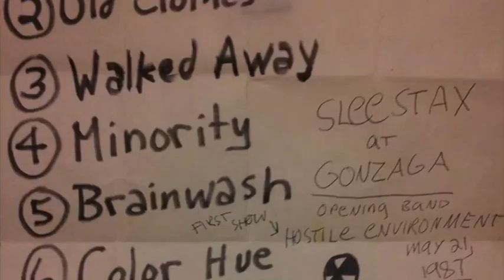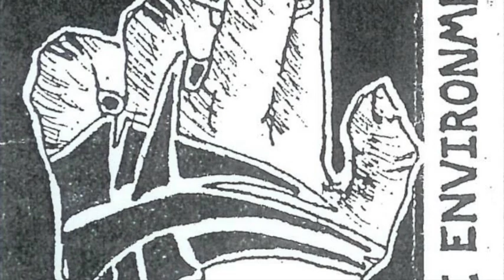Jams for Man - Episode #8 - Matt Kozlowski (Hostile Environment)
Matt Kozlowski grabbed a bass from his dad and teamed up with his best friend to start one of the first Reston hardcore bands in 1986. After becoming obsessed with DC groups like Dag Nasty and Rites of Spring, they added a singer with a scream like one of his heroes, Ian MacKaye, and a guitarist more familiar with classic rock than punk. One of the first songs they wrote featured the band’s name, Hostile Environment, and became a staple of their sets. Along with L.D.Kids, they played every legendary party in Reston at the time, and inspired other bands to form and create the scene that gave birth to Jam for Man.